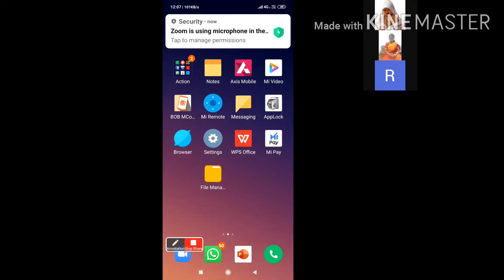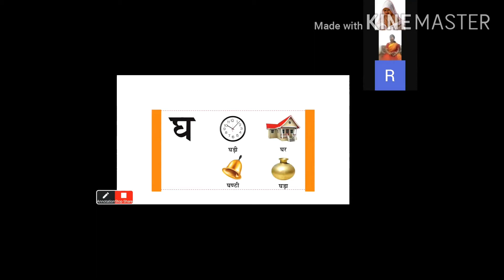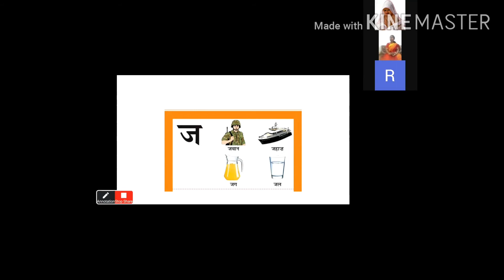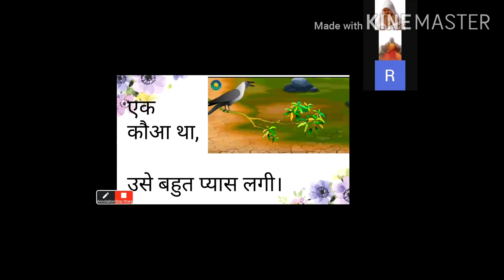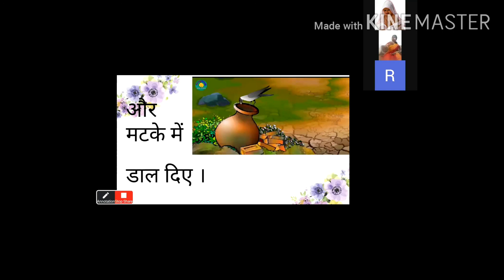Vyanjan & Thirsty crow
GRADE JKGB
HINDI
07JUL20